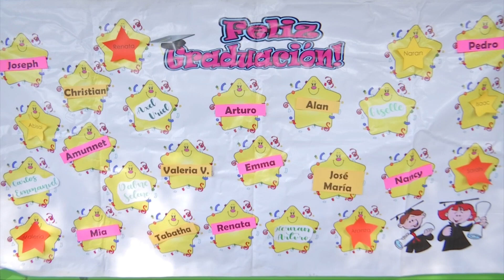Con originalidad celebran clausura de Jardín de Niños “Bertha Von Glumer”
Xalapa, Ver.- Una fecha que resulta significativa para los pequeños es cuando finalizan su educación preescolar y pasan a la primaria, sin embargo, en las condiciones de pandemia ha sido un trabajo difícil, por lo que se han tenido que adaptar al confinamiento y recibir clases a distancia, más no por ello, debía pasar desapercibido.

 La nueva normalidad ha despertado la creatividad para que las clausuras de fin de cursos escolares estén llenas de bullicio y alegría para los alumnos que dejan las aulas y pasan a un nivel superior.

En el Jardín de Niños “Bertha Von Glumer”, la organización corrió a cargo de las maestras de cuatro grupos, 20 niños cada uno, quienes con el apoyo de los padres de familia, hicieron esta fecha inolvidable por su originalidad.

Todos los niños recibieron un regalito de parte de sus maestras  y su certificado de preescolar, en medio de la bulla que hacían los padres en sus coches adornados y que contagiaba a los demás conductores a sumarse a la alegría de los pequeños.